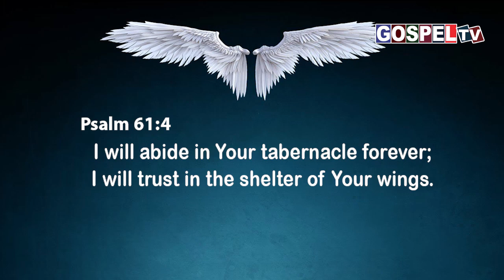இன்றைய வேத வசனம் || Today's Bible Verse || 15 July 2024